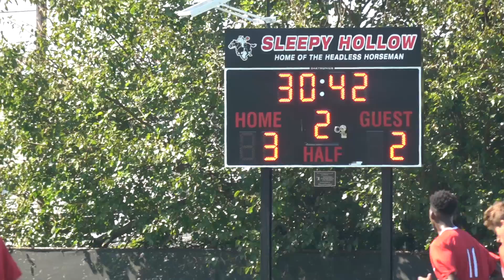shhs boys soccer 2018 09 29 B